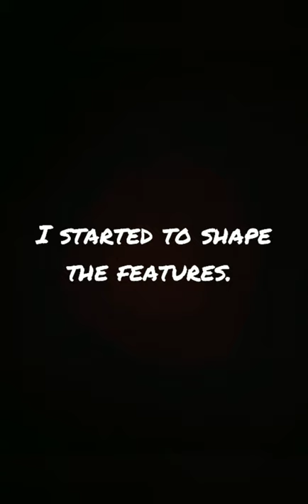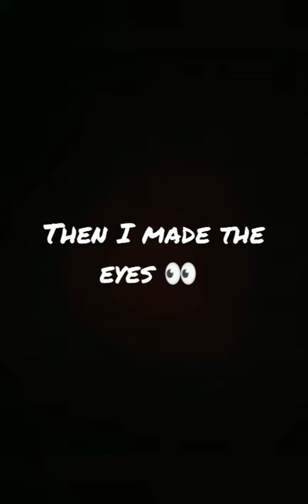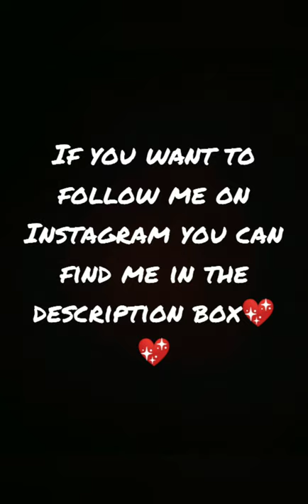Annabelle creation doll head full size prop 😈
Hello my friends, this video contains pictures and videos of the Annabelle doll head manufacturing process 💖💖

My account on Instagram : @xristos___03

Annabelle's doll head account : @_horror_makes_

Channel account @x_artist_2003